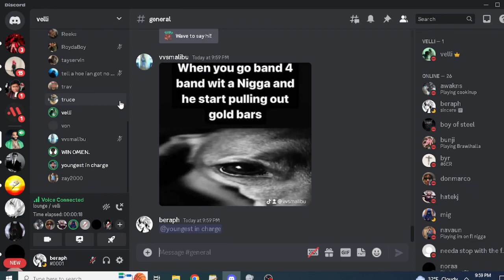NIZMO COOKING UNDERGROUND RAPPER “HEYVELLI”